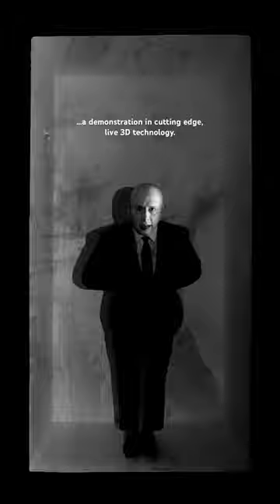We live-streamed a 3D horror movie from a closet — Nosferatu: A 3D Symphony of Horror — watch now!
And now this “jaw droppingly inventive” NYTimes critic’s pick from Obie-winning Theater in Quarantine is available to watch on YouTube in both 3D and 2D.